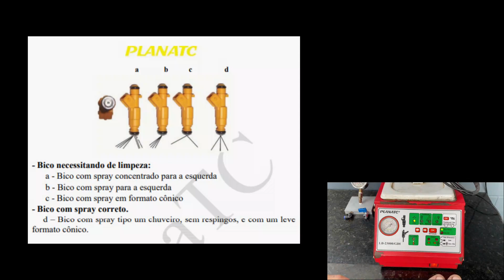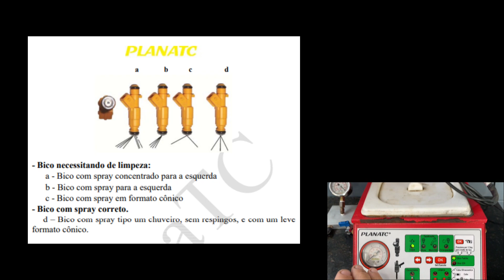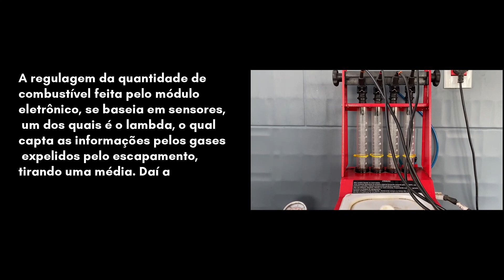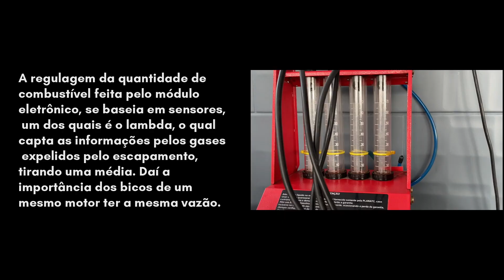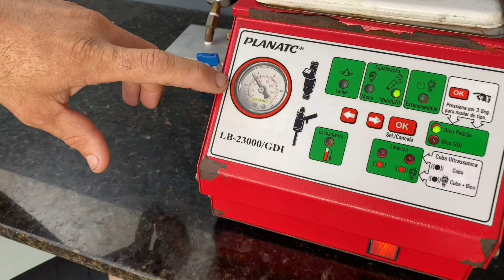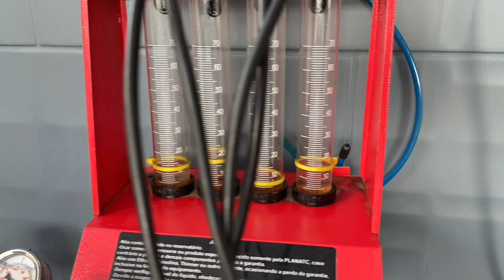Como testar os Bicos Injetores? Leque, Equalização,Vazão, Estanqueidade, Gotejamento - ENTENDA!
E no vídeo de hoje estaremos ensinando como testar os Bicos Injetores? Um conhecimento essencial para diagnósticos de problemas injeção eletrônica, muito comum em qualquer oficina que mexa nesses sistemas.

O procedimento do vídeo será praticamente igual em todos os bicos comuns (Ou seja, estpu excluindo os bicos GDIs da jogada). Claro, haverá um modelo ou outro que você precisará de um adaptador para utilização da máquina, mas a ideia agora é explicar o que cada desses termos do título são;

A regulagem da quantidade de combustível feita pelo módulo
eletrônico, se baseia em sensores, um dos quais é o lambda, o qual capta
as informações pelos gases expelidos pelo escapamento, tirando uma
média. Daí a importância dos bicos de um mesmo motor ter a mesma
vazão.

As causas prováveis da diferença de vazão são:
- A sujeira no tanque de combustível.
- A “borra” dentro, na ponta, no filtro interno do injetor multiponto.
- Fadiga da agulha do injetor.
- A tolerância indicada pelo fabricante.

Na necessidade da trocar do injetor de combustível, é necessário que
se faça novamente os testes de vazão entre os restantes. O injetor
trocado, não significa que esteja inutilizado, pois o módulo de comando
da injeção necessita de injetores com mesma vazão. Portanto é importante que você guarde o bico, identificando o valor de sua vazão,
para posterior uso com um outro jogo de bicos semelhantes.

Enfim, são muitas coisas para falar em um só vídeo, vou deixar um material complementar ao vídeo da própria Planatc, totalmente gratuito!

Quer aprender todos os fundamentos do funcionamento de um Motor?

00:20 | Tabela de Especificação de Vazão de Bicos
01:13 | Como analisar o Teste de Leque?
02:12 | Como testar a Equalização/Vazão dos Bicos Injetores?
06:45 | O que é melhor  Limpar ou Trocar os Bicos Injetores?
08:08 | Como limpar os Bicos Injetores e fazer retrolavagem?
09:55 | Como testar a estanqueidade e saber se os Bicos Injetores estão gotejando?